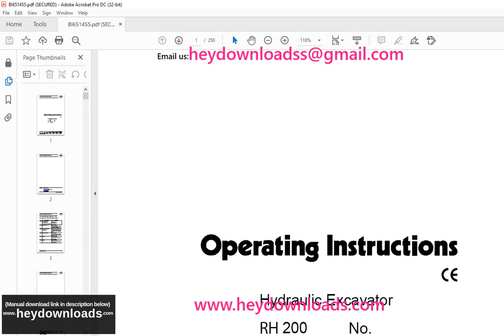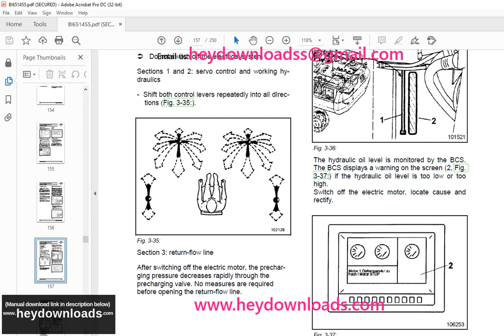Cat Bucyrus Hydraulic Excavator RH 200 OPERATING INSTRUCTIONS MANUAL BI651455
Language : English
Pages : 250
Downloadable : Yes
File Type : PDF